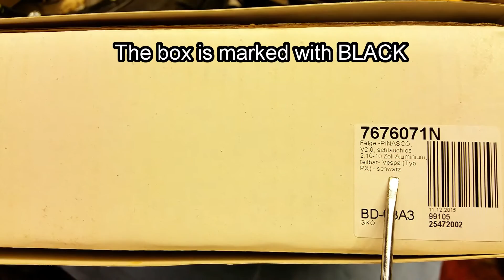Wrong color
Pinasco rim with wrong color in the box